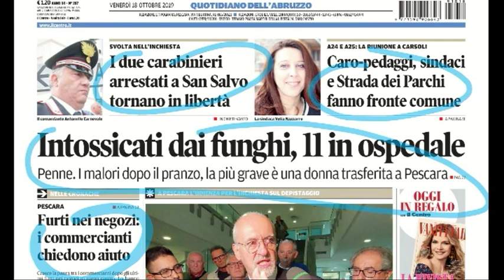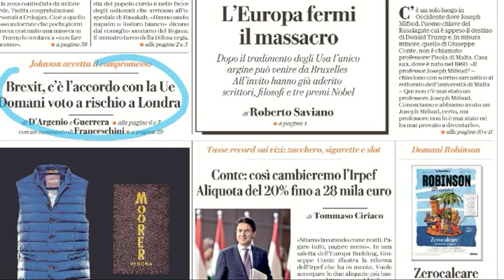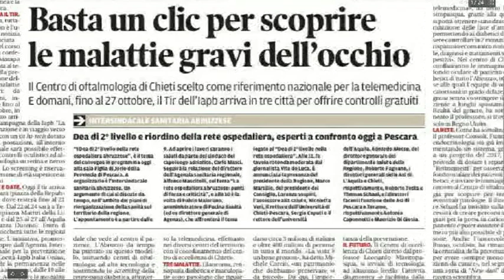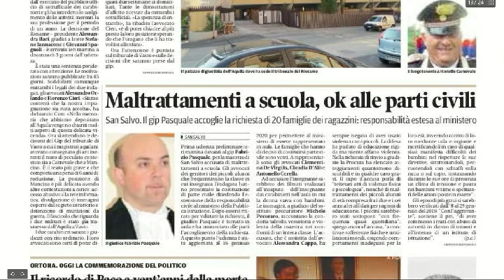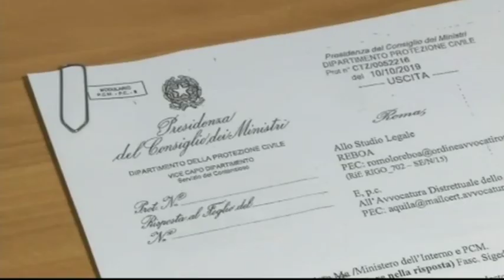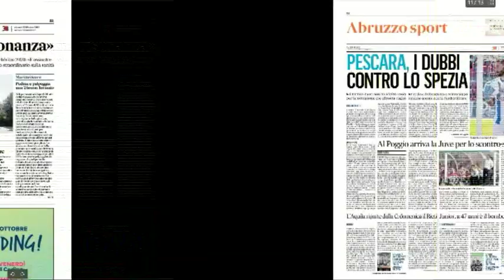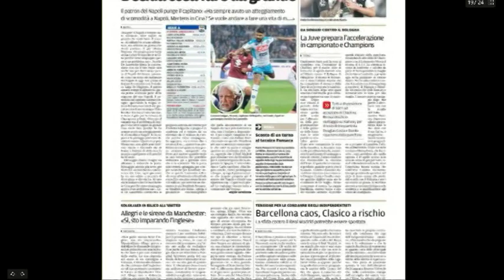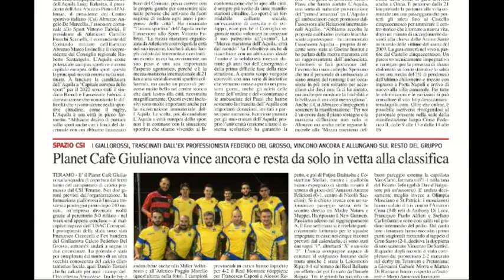Mattino 6 rassegna stampa di venerdì 18 ottobre 2019